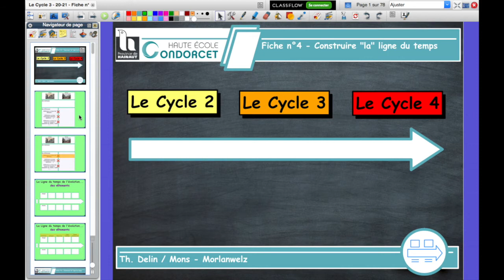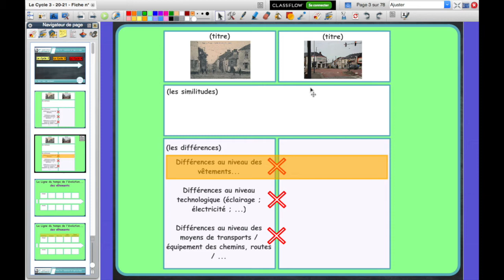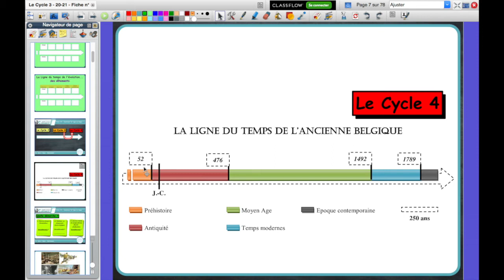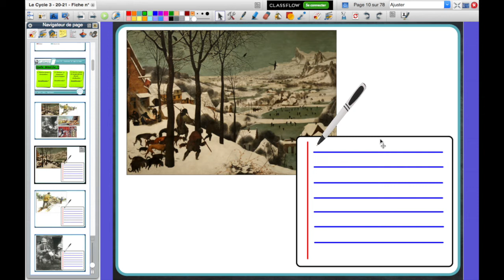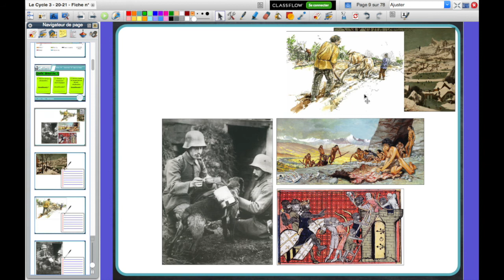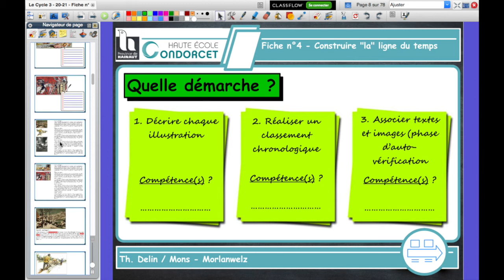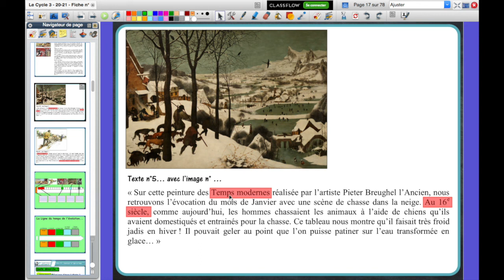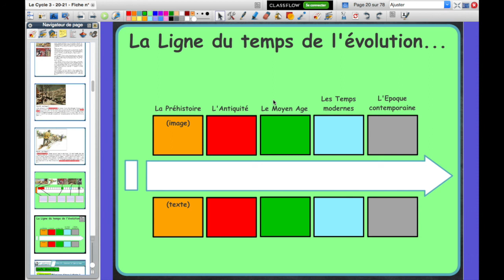Le Cycle 3 - Fiche n°4 - Vidéo n°1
Cette première vidéo est consacrée à la présentation de la Fiche n°4 consacrée à la méthodologie à mettre en place dans le Cycle 3 lors de la construction de synthèses "Ligne du temps".